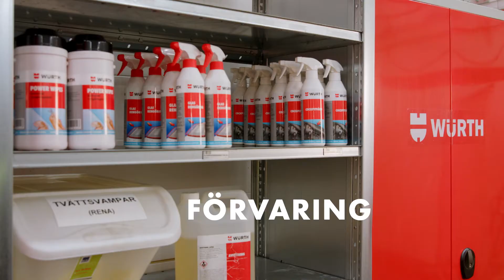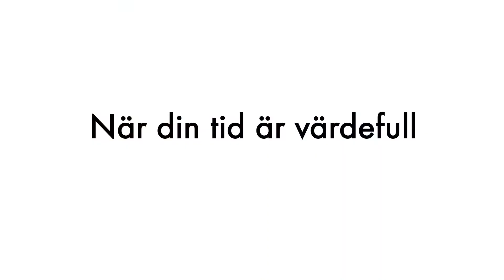ORSY Kemi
Styrhytten i Södertälje får med hjälp av Würths kemikoncept, ORSY Kemi, ordning och reda på sin kemihantering.